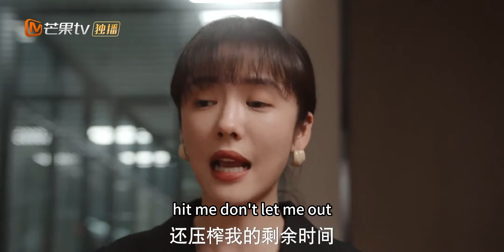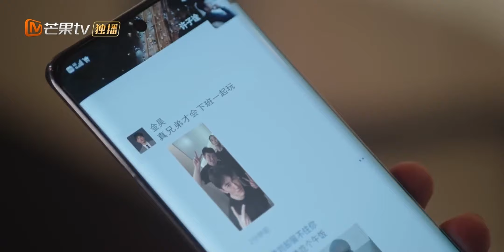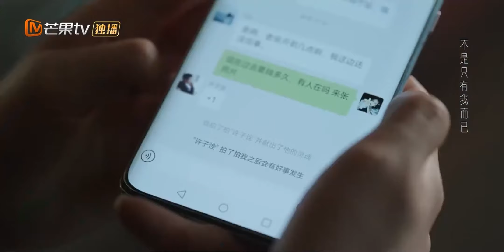【精彩看点🌟】怒怼压迫自己的领导太爽了！可惜都是幻想 ｜《装腔启示录》 Fake It Till You Make It | MangoTV